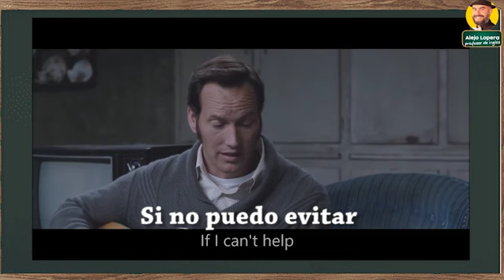Cómo decir: NO PUEDO EVITARLO, en INGLÉS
En nuestra sección LA PALABRA DEL DÍA vamos a aprender a decir : NO PUEDO EVITARLO en inglés, te vas a sorprender porque se dicen de una forma bien extraña pero es bien útil saber como decirlo.